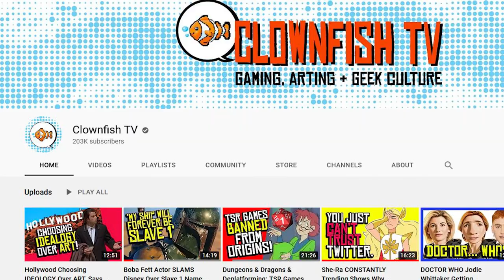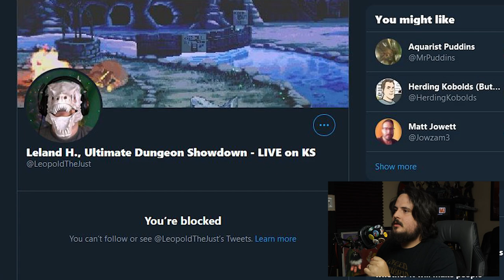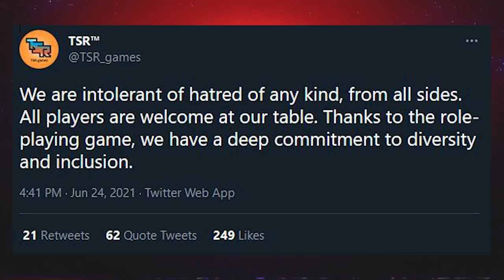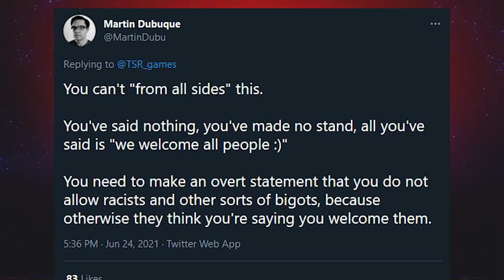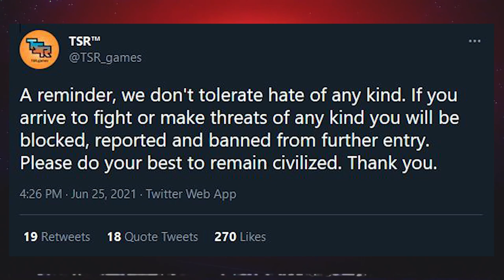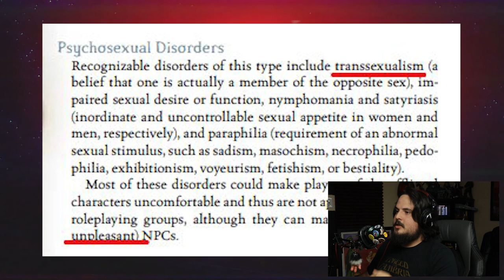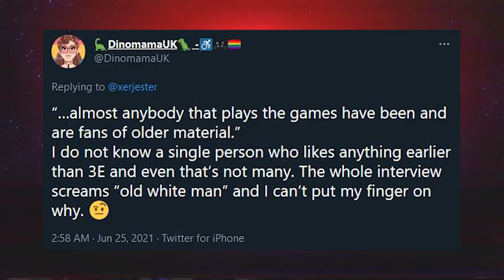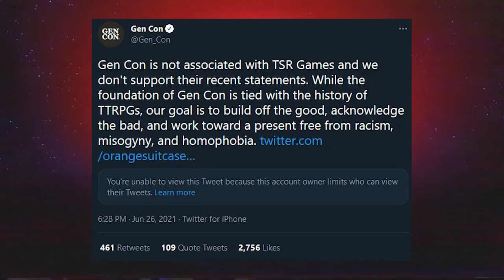Twitter Mob Attacks TSR Games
The alphabet mob and blue checkmarks decided to attack the roleplaying game company TSR for being... Old? White? Male? all of the above.

Thanks to @ClownfishTV for reporting o n this. Helped to follow the issue